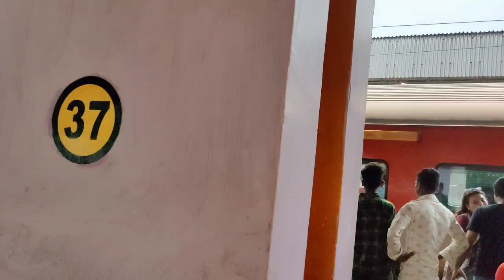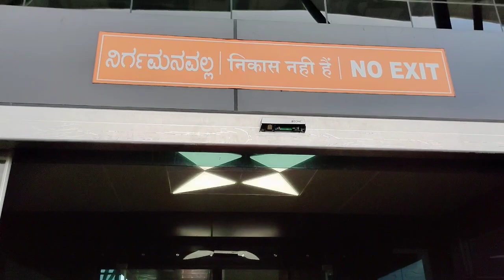Kolkata to Bangalore by train | brachial plexus treatment | ট্রেনে দু দিন থাকার পর যা অবস্থা হলো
Hii guys .. welcome back to my channel @supernature5186 sobai kemon acho asha kori sobai valo acho r ami valo achi ..🙂 video ta puro ta dekho onurod roilo r video ta valo lagle like koro, comment koro, share koro r ha subscribe kore amr pase theko.